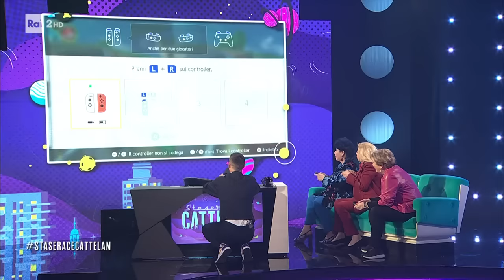Intervista a Marisa Laurito, Mara Maionchi e Sandra Milo - Stasera c'è Cattelan su Raidue 15/02/2023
Marisa Laurito, Mara Maionchi e Sandra Milo, intervistate a Stasera c'è Cattelan su Raidue.